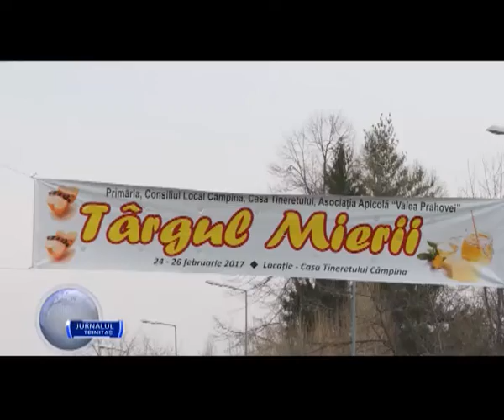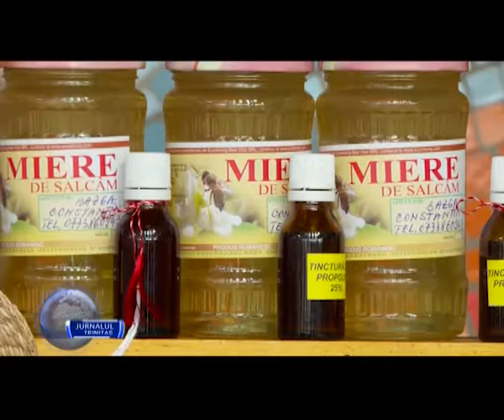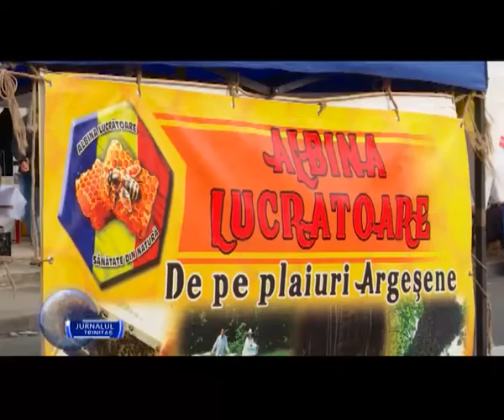A început a XII-a ediție a Târgului apicol de la Câmpina